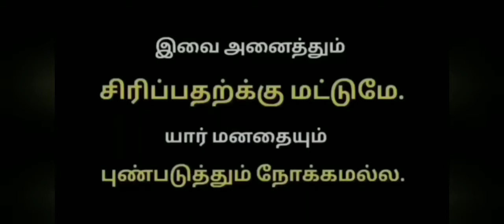Vanitha troller Bailwan Renganathan troll/ Aovoo Jansakthi /Aovoo Jansakthi2021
Bailwan Renganathan release a video of Vanitha Vijayakumar. ..In that a part is not good..In this video troller tries to say for his speech

unnecessary information about other ladies given by Bailean Renganathan